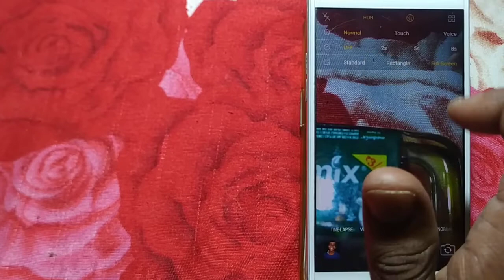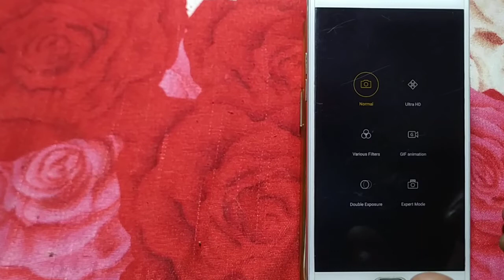how to set camera settings oppo F5 youth